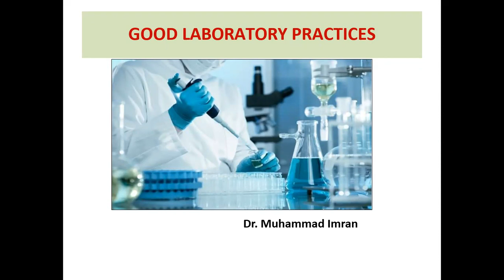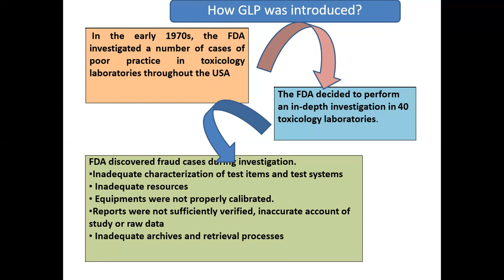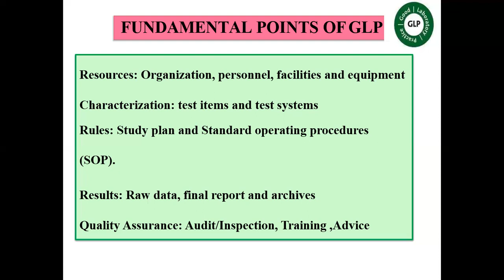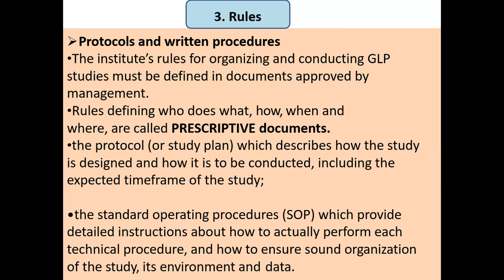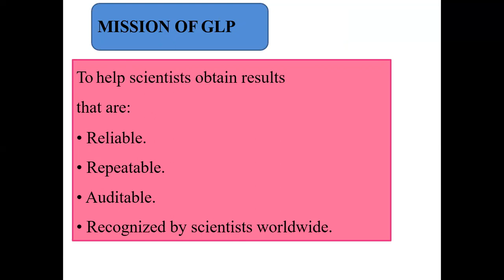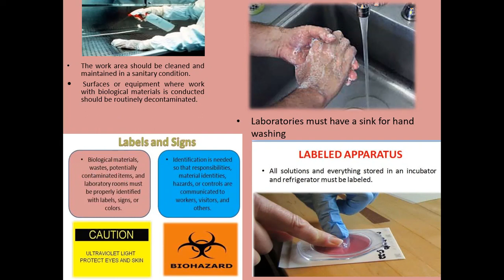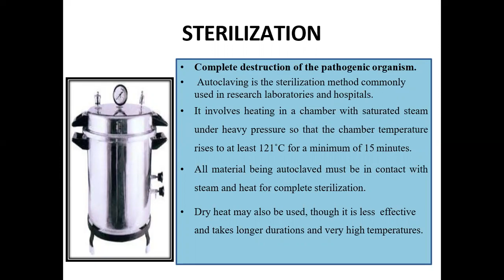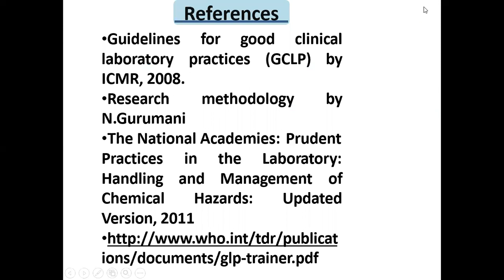Good Laboratory Practices (GLPs)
Good laboratory practice (GLP) ensures the safety, quality, and organization of pharmaceutical research. The practice is followed to maintain consistently high standards and comply with any regulations set by government agencies, internal company procedures, and international regulations, like the 3Rs. During the research process, each member of a team must perform their duties to the set quality assurance standards. This article highlights the most common good laboratory practice examples.

Learn more about our validated assays and how the zebrafish animal model can help you in Early Drug Discovery in our FREE brochure.
8 Good Laboratory Practice Examples

8 Good Laboratory Practice Examples
The quality control department of a company oversees good laboratory practice. However, it is ultimately the responsibility of every member of staff involved with laboratory testing.

The 8 main good laboratory practice examples are:

1. Audit and Inspections
These must be performed routinely to check that procedures are being followed. Both internal and external audits are necessary to verify if the good practice system is working correctly and if it needs any modifications. Audits primarily cover research protocol, processes, and reporting. Inspections take place by external regulatory bodies such as the EMA (European Medicines Agency) and the FDA (US Food and Drug Administration).

2. Standard Operating Procedures
SOPs are the guidelines that inspectors and laboratories should follow. The procedures should be clearly written and easily accessible to all staff. In addition to the guidelines, a set of forms or documents should be available to record data. These should be consistent, easy to understand, and complete. The SOPs ensure standards are measured and being met. This establishes the efficient production and reliable research results.

3. Data Recording
Data recording includes what the test was, how it was performed, when it was carried out, and who did it. All data must be recorded correctly when it is produced to avoid errors. Staff should never rely on memory as the wrong data could be recorded and have serious consequences. This practice ensures traceability and correct record-keeping, whether paper-based or electronically.

Standard laboratory notebooks should be used, and data should be entered into computers in the correct format. Data should be clear and concise and readable for other staff. The laboratory’s generic terms should be used for clarity.